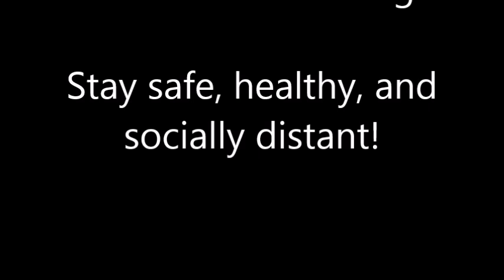How to PROPERLY Protect Yourself from COVID-19, Novel Coronavirus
This video reviews basic procedures for using Personal Protective Equipment, PPE, to protect yourself and others from the COVID-19 Virus. The video follows the latest CDC Guidelines (link below). Please consult your Priary Care Provider if you are exhibiting symptoms of Coronavirus and only call 911 if you are having a TRUE emergency as a result of those symptoms!